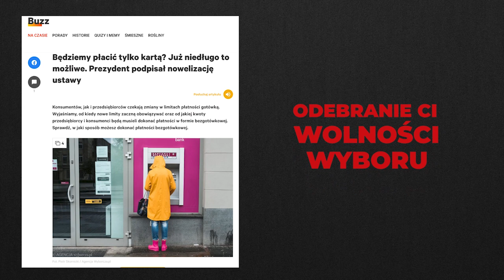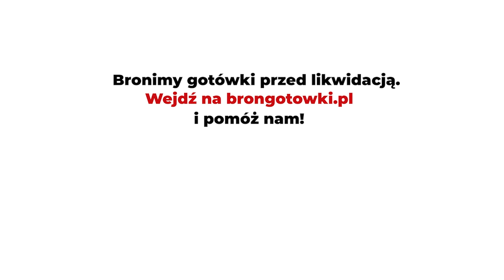Czy masz świadomość? (Nr 235) – Popiełuszko, duszpasterstwa ludzi pracy i rady pracowników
Z Piotrem Ciompą, współpracownikiem Instytutu Spraw Obywatelskich, rozmawia Rafał Górski, redaktor naczelny Tygodnika Spraw Obywatelskich.

Żeby się nie skleszczyć, nie stać się klechą.

Będę wśród swoich robotników, dopóki tylko będę mógł…

 [Praca] ma służyć człowiekowi (...). Stąd człowiek nie może być niewolnikiem pracy i w człowieku nie wolno widzieć tylko wartości ekonomicznych. W życiu osobistym, społecznym czy zawodowym nie można budować tylko na materializmie. (...) materia wychodzi z warsztatu pracy uszlachetniona, a człowiek staje się gorszy. (...) dlaczego praca często nie jest czynnikiem, który uszlachetnia człowieka? (...) dlaczego człowiek często jest tylko robotem, który ma obowiązek wykonywać plany i to najlepiej, jeżeli czyni to z zamkniętymi ustami? (...) [Bowiem] chciano przez dziesiątki lat, za wszelką cenę, programowo, urzędowo wyłączyć Boga z przebudowy społeczno-gospodarczej (...). Jeżeli stwarza się ludziom pracującym sytuacje, w których – aby utrzymać kilkuosobową rodzinę – muszą brać dodatkowe etaty lub pracować w niedzielę, dokonuje się mordu na ludzkich sumieniach. Niszczy się rodziny. Okrada się dzieci z czasu, który rodzice powinni im poświęcić. (...) Wysiłek, praca wymagają wewnętrznego ładu, zdrowych zasad moralnych, a nawet bodźców i motywów religijnych, aby dobrze służyły człowiekowi. Ekonomia gospodarcza wymaga pomocy sił moralnych. (...) Nie może być dobrze w krajach, gdzie człowiekiem można poniewierać (...) gdzie ustawy są nie dla dobra człowieka, ale skierowane często przeciwko człowiekowi (...). Im bardziej chore jest państwo, tym więcej w nim ustaw i rozporządzeń. A więc może warto poszukać choroby gdzie indziej niż tylko w społeczeństwie?.

Ksiądz Jerzy Popiełuszko

1. Co ksiądz Jerzy Popiełuszko, zamordowany 40 lat temu, miał wspólnego ze sprawami pracowniczymi?
2. Co głosi katolicka nauka społeczna, co warto podkreślić w rocznicę śmierci księdza Jerzego?
3. Duszpasterstwa ludzi pracy i rady pracowników – co je łączy?
4. „W sprawie pracy Kościół podpisał akt kapitulacji bez jednej bitwy” – proszę o wyjaśnienie Twoich słów.
5. Kto korzysta a kto traci na tym, że Kościół wycofał się z obszaru pracy zawodowej swoich wiernych?
6. Co byś dziś doradzał Konferencji Episkopatu Polski?
7. Jakiego ważnego pytania nikt Ci jeszcze nie zadał w temacie, o którym rozmawiamy? I jaka jest na nie odpowiedź?

Piotr Ciompa – menedżer posiadający wieloletnie doświadczenie w pracy dla różnych przedsiębiorstw zarówno z sektora prywatnego, jak i publicznego. Studiował historię na Uniwersytecie Warszawskim. Posiada także dyplom MBA Uniwersytetu Calgary. W trakcie studiów aktywnie działał w Niezależnym Zrzeszeniu Studentów. W przeszłości pracował m.in. jako analityk w Biurze Bezpieczeństwa Narodowego. Od marca 2023 r. do stycznia 2024 r. zasiadał w fotelu prezesa Polskiej Wytwórni Papierów Wartościowych. W przeszłości był również wiceprezesem Polskiej Agencji Prasowej. W latach 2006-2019 współpracownik Instytutu Spraw Obywatelskich zaangażowany w Centrum Wspierania Rad Pracowników oraz kampanię Obywatele Decydują.

Fot. Andrzej Iwański